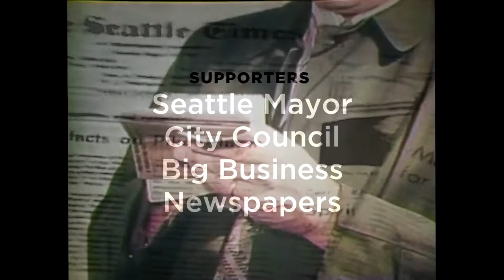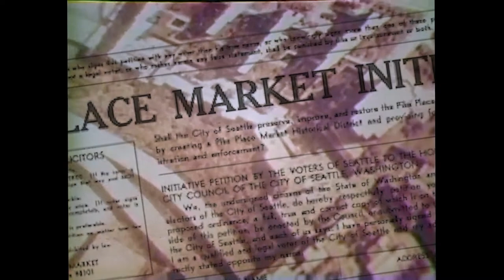The Fight to Save Pike Place Market Documentary Trailer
The Fight to Save Pike Place Market documents the struggle of a group of grassroots citizen advocates who in the 1960s and '70s fought to save the 9-acre, historic Market in downtown Seattle from the wrecking ball. Considered  the "Soul of Seattle", Pike Place Market is an urban community that continues to thrive to this day thanks to historic landmark charter that preserved not only the Market's buildings, but a community  of farmers, small businesses, senior housing and social services. Premiering on KOMO4 TV in Fall 2021